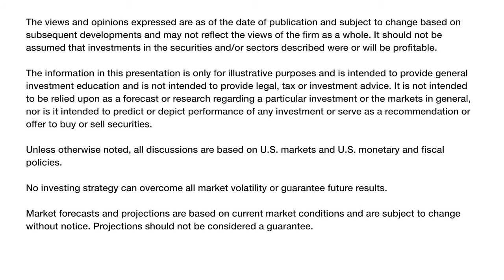3 Themes for Fixed Income in 2022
Lord Abbett’s Andy O’Brien discusses how the labor shortage, supply chain realignment, and quality of management factor into his outlook for fixed income in 2022.